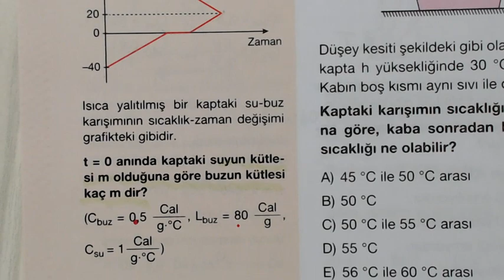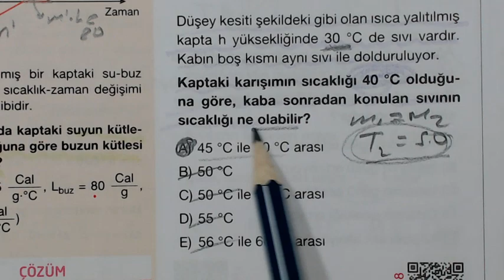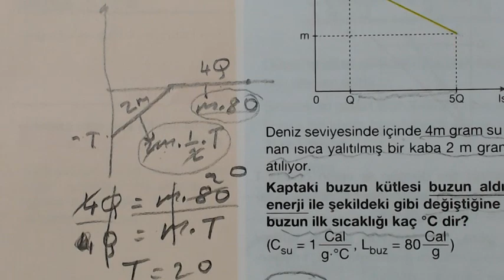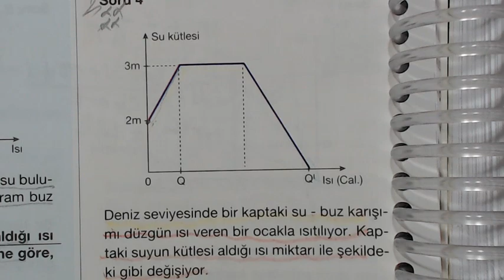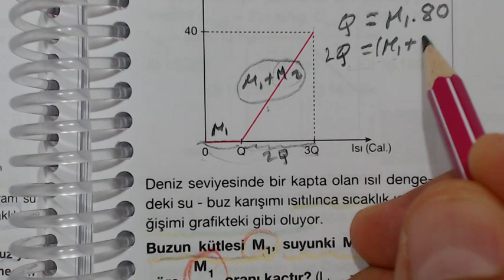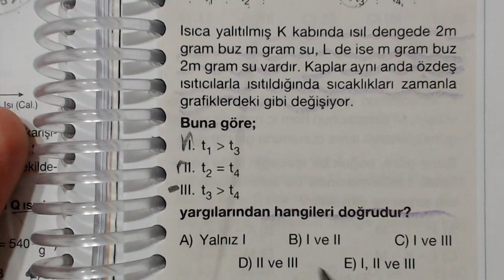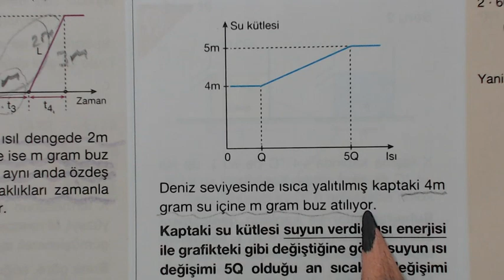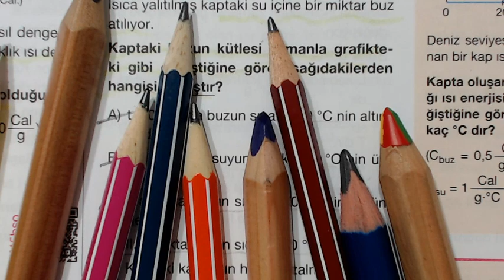Isı Sıcaklık Final Fizik Soru Bankası Test - 35 TYT AYT ÖABT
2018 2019 YKS TYT AYT ÖABT Fizik Soru Çözümleri Isı sıcaklık Soru Çözümleri. Son Fizik Bükücü Fizik çözer metin çözer modern fizikolik youtube kanalında çözmeye devam ediyor